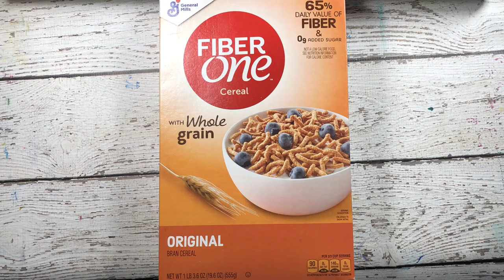How to Create a Starry Night Diorama/ Step by Step Diorama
Livestream Hop
Friday, November 12, 2021
Theme:  Dioramas

Morning Hop:
30 min segments, followed by a 5 min break
(Hours are Central A.M.)

6:00 - 6:30 - The Meri Atelier

6:35 - 7:05 - Mrs Gigi

7:10 - 7:40 --  Vanessa AngelRose Designs

7:45 - 8:15 -   Sylvia D
Premiere

8:20 - 9:50 -  The Meri Atelier

Evening Hop:
30 min segments, followed by a 5 min break
(Hours are Central P.M.)

4:25- 4:55 - The Meri Atelier

5:00 - 5:30 - Deb Ferrell

5:40 - 6:10 - Artfully Blind With Diana

6:15 - 6:45 - Beth Schuler

6:50 - 7:20 - Anne Lahr

7:25 - 8:40 - AuntBecscreations

8:45 - 9:15 --  The Meri Atelier

In this video how to create a diorama made from a cereal box in the style of Van Gogh ‘s masterpiece Starry Night.

PRINTS OF MY ORIGINAL ART (ARCHIVAL AND ON MERCH)

😍😍😍 FOR MY ORIGINAL L ART-  EXCLUSIVELY  AT My Etsy shop (SerenityArtbyDiana)

On INSTAGRAM………My name is:
Artfully _Blind_with_Diana